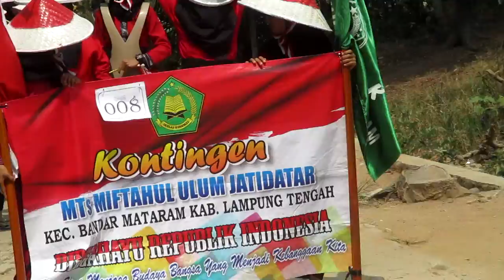🔴LUCU-LUCU KARNAVAL GOKIL YA KAGAK NAHAN FUNNY VIRAL